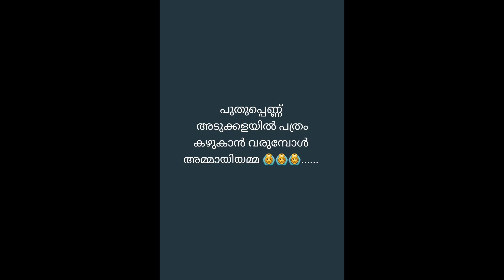എന്നാലും ഇങ്ങനൊന്നും പറയാൻ പാടില്ല മരുമക്കളോട്..|ammayiyamma v/s marumakal | its me manjupravi